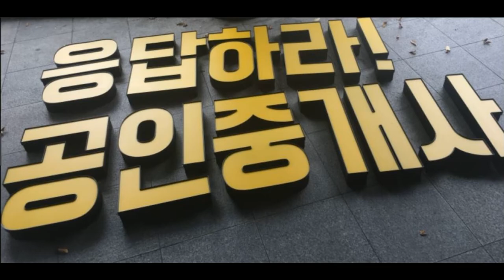2억 초중반 가격에 매입가능한/분양가 3억중반대 가격인 대공원리더스파크 H타입 을 ... 분양면적 46평 전용면적23평 을 ... 방3개 거실 욕실2개 시스템에어컨 4대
방3개 거실 욕실2개 시스템에어컨 4대

울산 남구 신정동 공업탑에 위치한 울산대공원리더스파크 오피스텔
울산대공원 도보 2분거리  바로옆 공업탑에 바로 위치

분양면적 46평    전용 23평입니다.

층수별 다르지만 매매가는 공급가 부가세 포함해서 3억대중반 .

응답하라공!인중개사 울산직방

[ 사용된 곡들 ]

1. 김재영 Morning Kiss

2.김재영 SHARK TOOTH

3.김재영 Only One

4.김재영 HEALING POTION

5.김홍래 Still good

6.김재영 CURIOS DAY